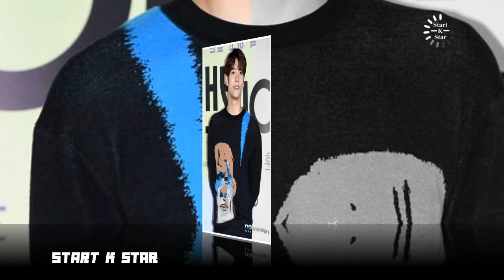[Update 20170919] Sung Hoon Handsome at I CAN SPEAK Event